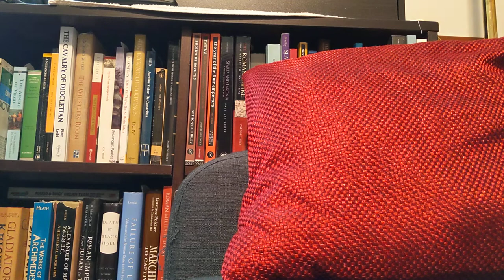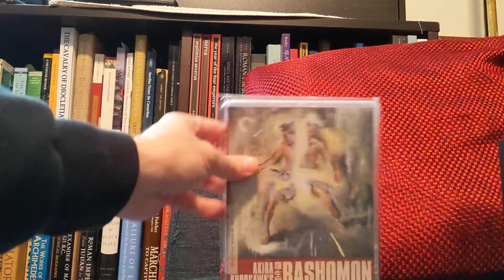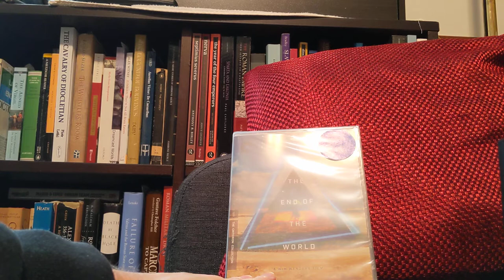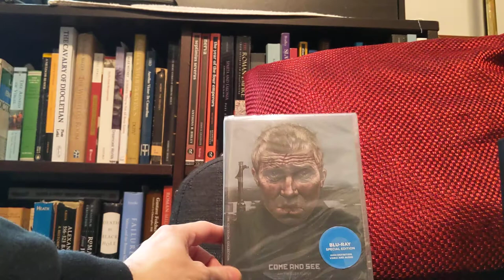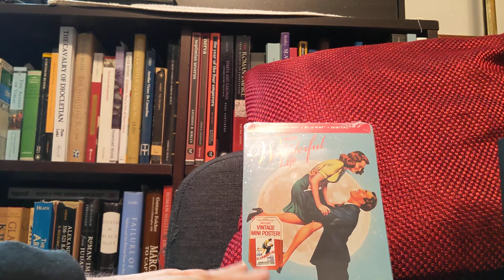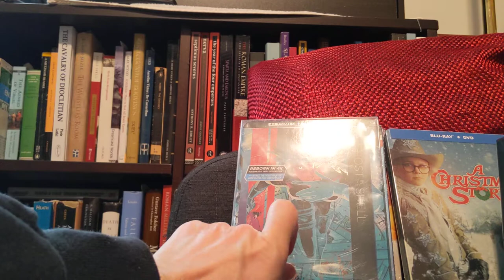Pick-ups - May - December 2020: Consoles, Joysticks, ODEs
Stuff, stuff, stuff.